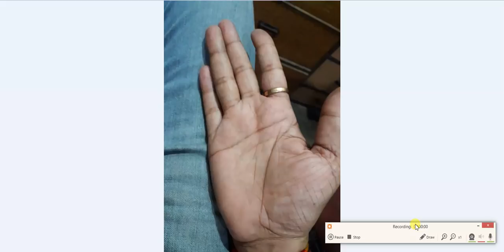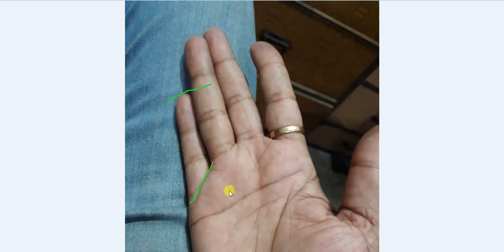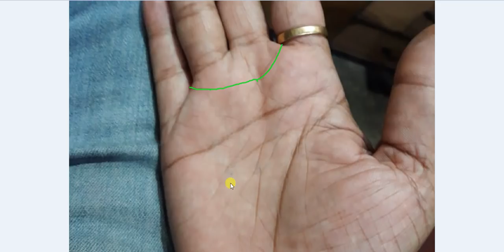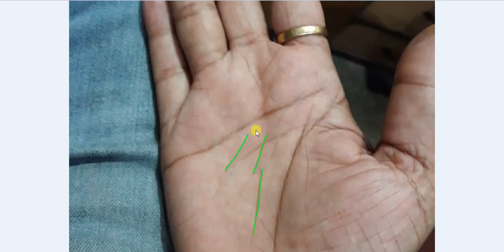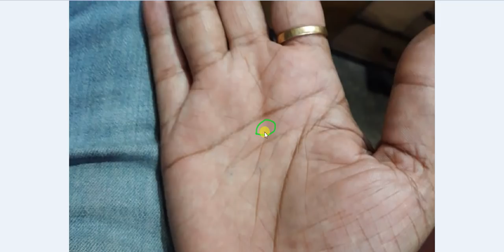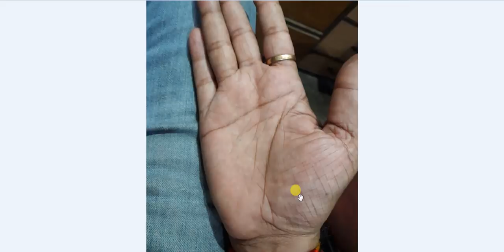Mole Sign on Venus Mount